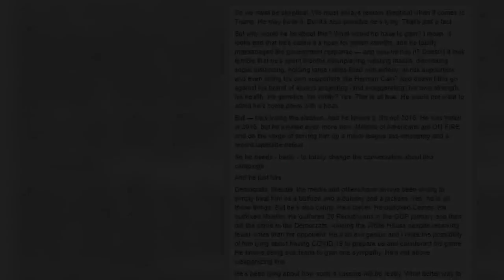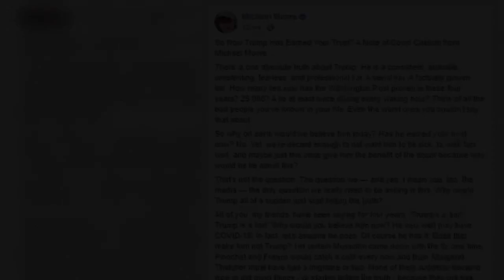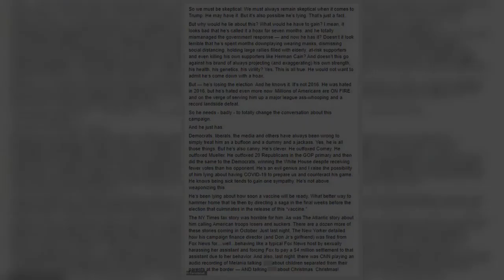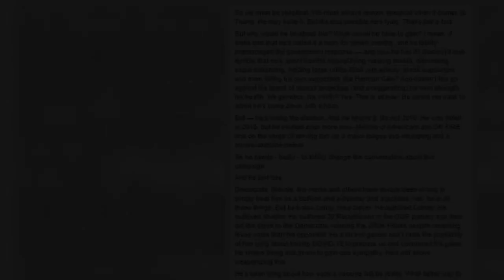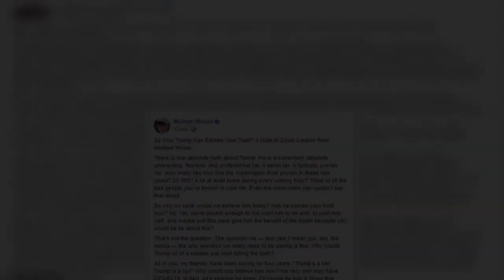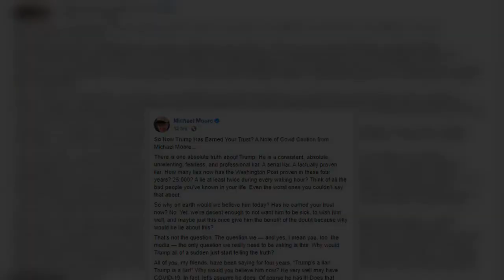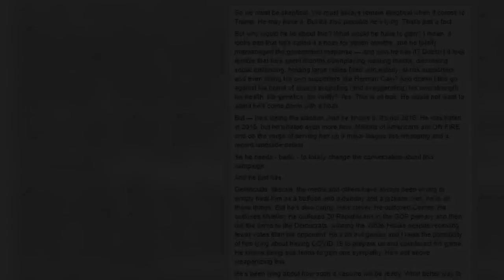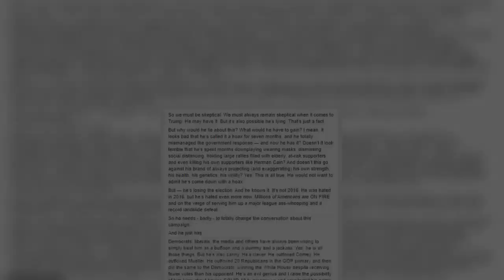Michael Moore claims Trump is lying about having coronavirus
Director Michael Moore blasted Donald Trump as a 'professional liar' Friday as he claimed the president was faking having coronavirus to get ahead in the election. The left-wing activist, 66, went on a lengthy rant on his Facebook page in which he said Trump was pretending to have COVID-19 to win sympathy amid his dwindling poll numbers, or attempting to have the election day pushed back from November 3. He finished the post by admitting that Trump 'probably does' have COVID-19 but said the president had to stay alive to answer for his handling of the coronavirus pandemic. Trump, 74, was admitted to Walter Reed Military Medical Center for COVID-19 treatment on Friday after an advisor said that he had 'trouble breathing'.     He and First Lady Melania Trump announced that they had tested positive on Twitter in the early hours Friday morning but the president was said to have later developed a fever, cough and congestion. Moore remained skeptical, however, that the White House and Trump were revealing the truth about his condition. The 'Fahrenheit 9/11' director claimed that the president was guilty of too many lies to be taken seriously about his coronavirus diagnosis. 'There is one absolute truth about Trump: He is a consistent, absolute, unrelenting, fearless, and professional liar. A serial liar. A factually proven liar,' Moore wrote.    Share this article   Share   'How many lies now has the Washington Post proven in these four years? 25,000? A lie at least twice during every waking hour? Think of all the bad people you've known in your life. Even the worst ones you couldn't say that about.'Why on earth would we believe him today? Has he earned your trust now?' he questioned. Moore added that he believed Trump had previously lied about his health and medical problems.  'Trump has a history of lying about his health. His longtime New York doctor, Dr Bornstein, admitted a few years ago that Trump dictated his perfect 'doctor's letter' during the 2016 campaign,' he alleged. 'Then there was the White House doctor who said Trump could live "200 years!" What about his lying about that emergency trip to Walter Reed "to complete his physical?"'   Moore continued to cite the reasons why he believed the president is lying.  The vocal anti-Trump activist said that he thought it was a scheme to postpone the election as polling shows him continuing to fall behind rival Joe Biden. He branded Trump an 'evil genius' who was 'canny' and 'clever' in 'weaponizing this'.  'Democrats, liberals, the media and others have always been wrong to simply treat him as a buffoon and a dummy and a jackass. Yes, he is all those things. But he's also canny. He's clever. He outfoxed Comey. He outfoxed Mueller. He outfoxed 20 Republicans in the GOP primary and then did the same to the Democrats, winning the White House despite receiving fewer votes than his opponent,' Moore said. 'He's an evil genius and I raise the possibility of him lying about having COVID-19 to prepare us a